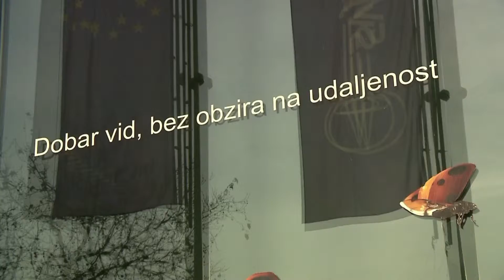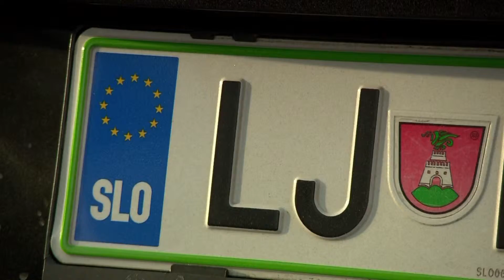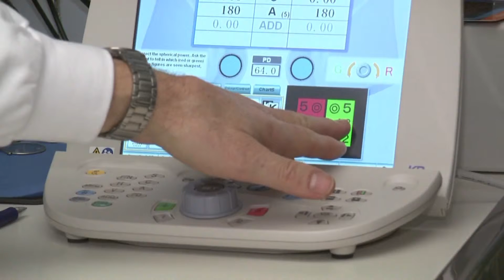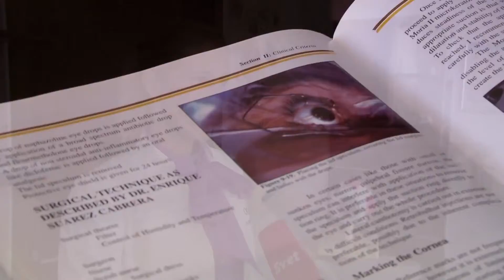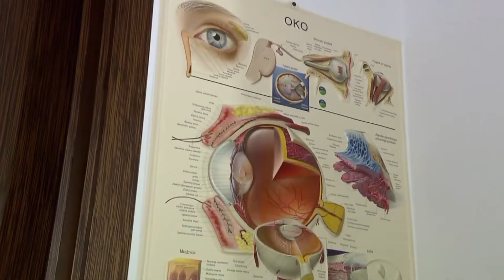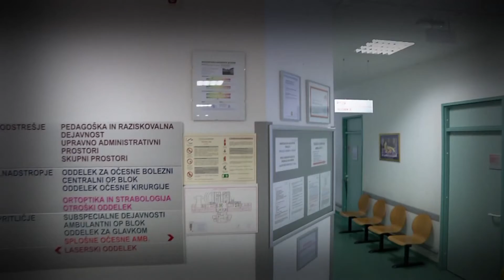Svet od blizu: laserske operacije oči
Danes se marsikaj da popraviti. A operacija oči ni "nakup kruha" pravi naša sogovornica. Kdaj in kako torej na operacijo oči.